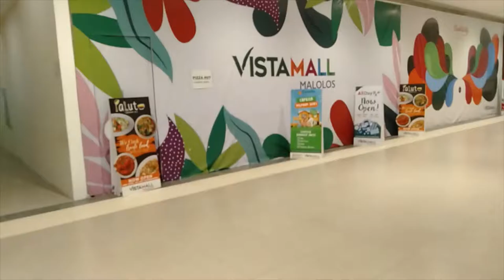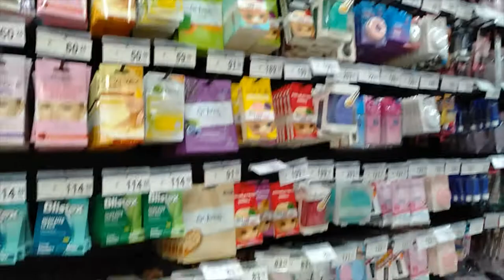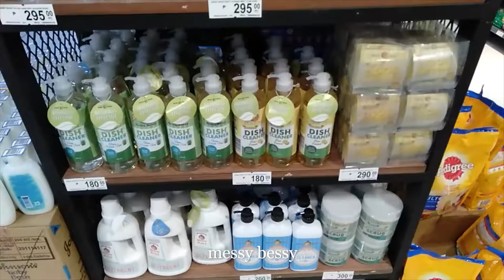TODDLER GOES GROCERY SHOPPING @ All Day Supermarket - Happy Mum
I hope you enjoy watching, see you in our next videos!

*Note: last clip added was at walter mart supermarket.